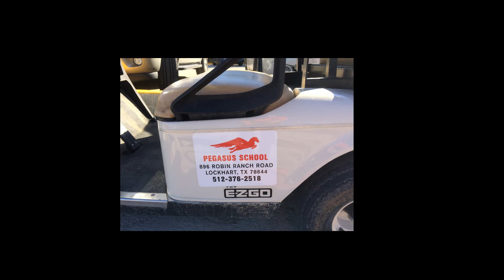Grandmas Stocking Stufffer Pegasys dew LOUD132 2017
Grandmas' Stocking Guild.
Deliverers 165 hand made stockings to Pegasus Boys Home in Lockhart Texas. Suzi Casey tells the story of the Stockings.